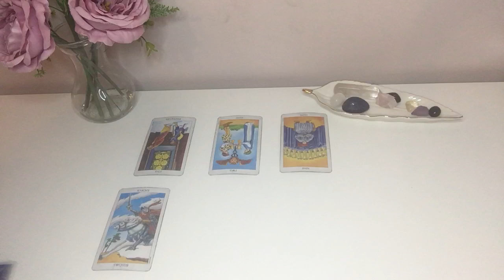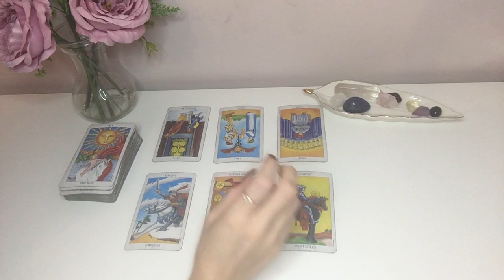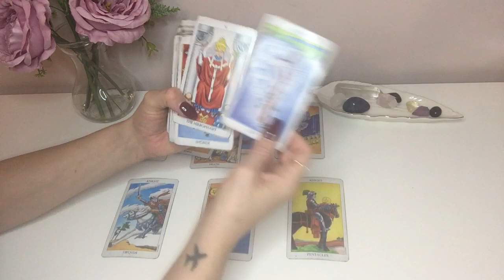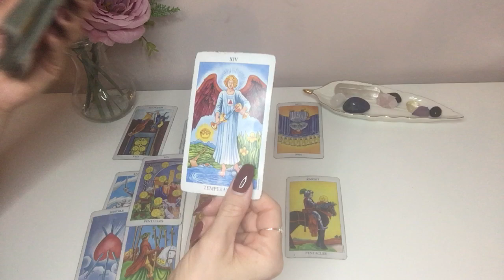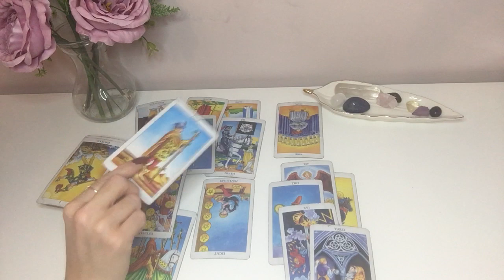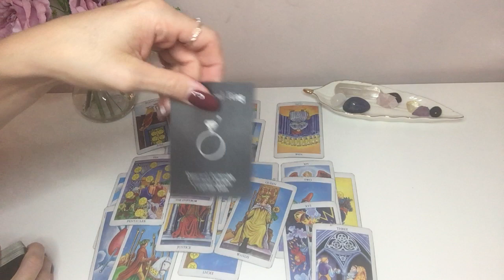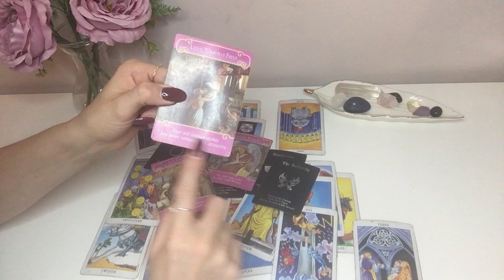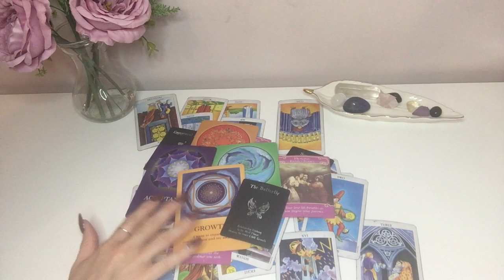PISCES (DEC 21)- You Both Weren't On The Same Page Before! BUT NOW... ♥️ [SUN, MOON, RISING, VENUS]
Hey Guys!! 🙂😍🙂

(PLEASE READ)